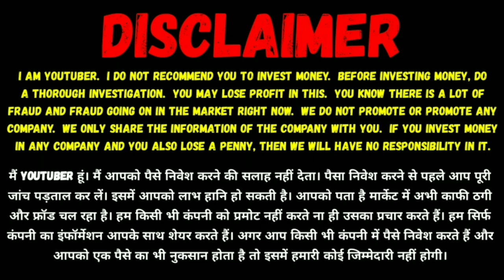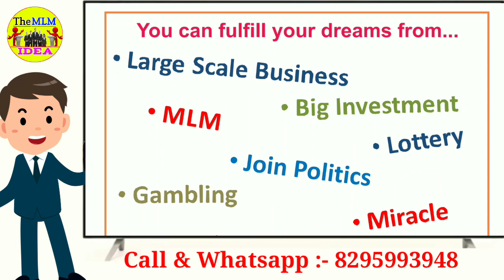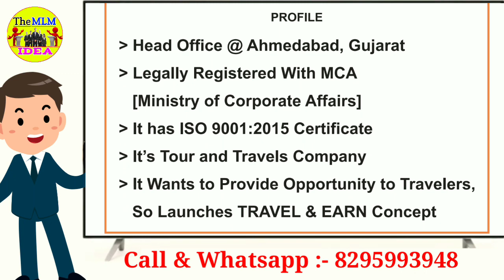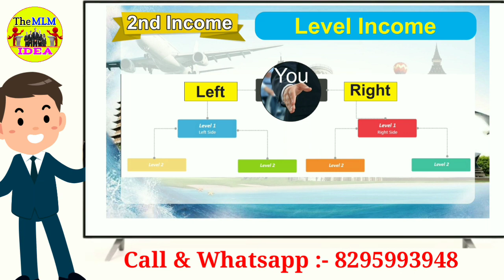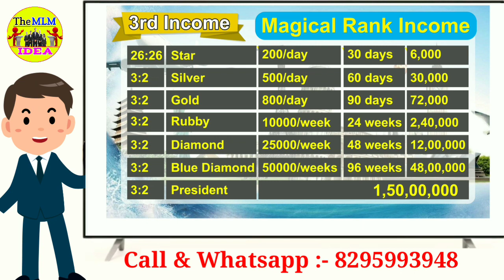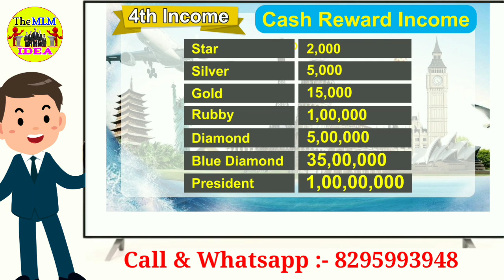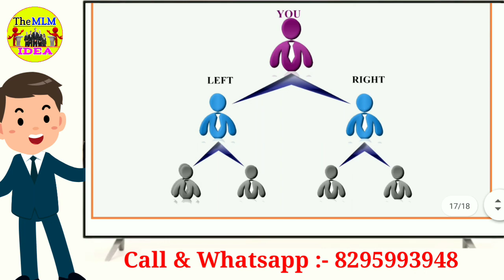Lifelong club holiday Pvt Ltd || New mlm plan || longlife holiday plan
Mlm channel
MLM CHANNEL
MLM PRAMOTION
mlm pramote

Thanks 🙏🙏